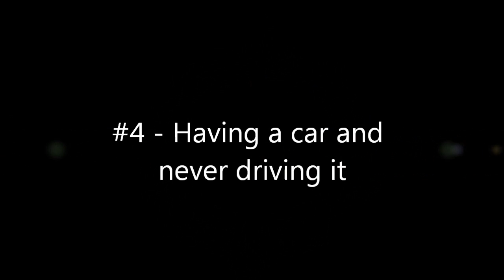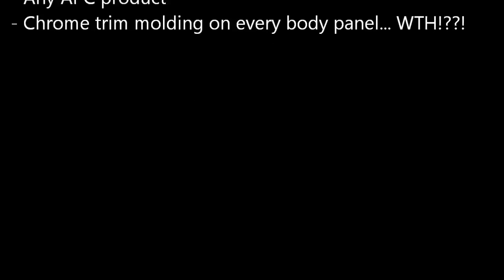top 5 dumbest trends in automotive car culture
Another fun little video.